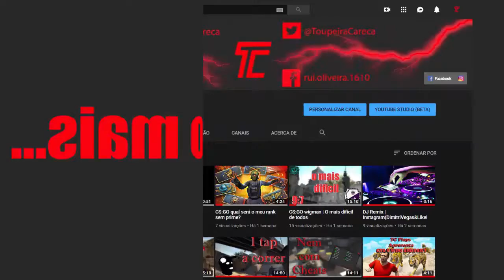CS:GO Nova Cache Já disponível